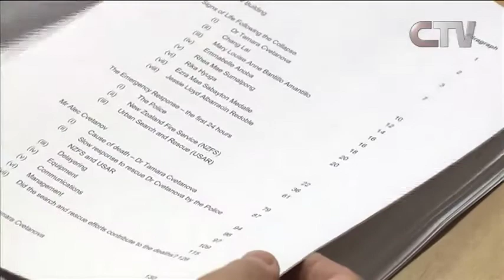Christchurch Earthquake Bravery Awards